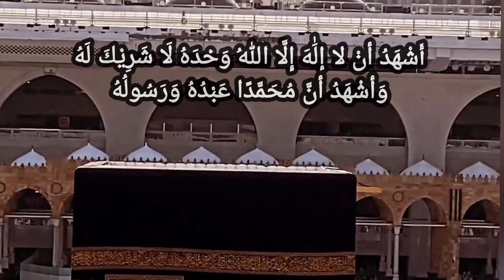ramadan 2023 //ramadan kareem 2023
ramadan mubarik